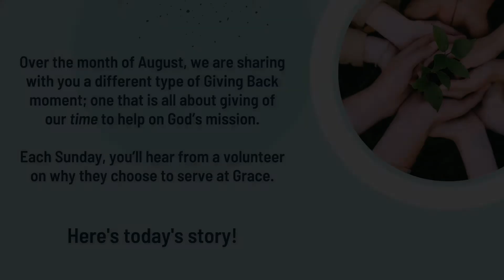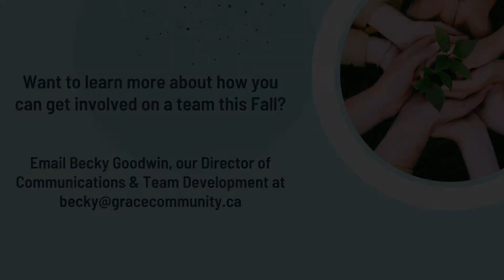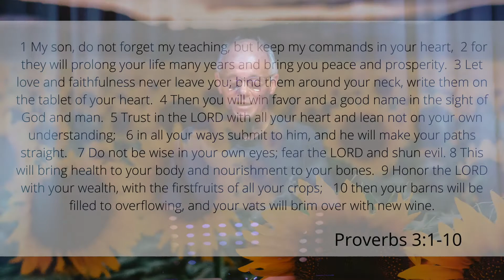Sunday August 29th: Mark Brown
“How much do you really care?” This week, Mark Brown concludes his exploration of Proverbs 3:1-10.How wealthy are we and how much are we willing to give away?